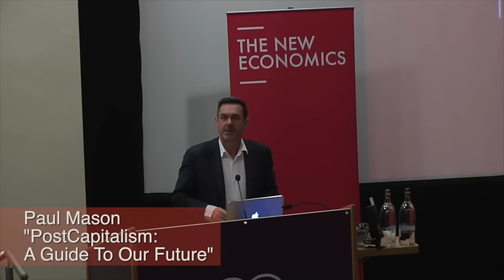Paul Mason, The New Economics, Manchester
Paul Mason (author of bestselling book Postcapitalism) on economic policy amid global slowdown - a view from the North.

With John McDonnell MP and chaired by Rebecca Long-Bailey MP